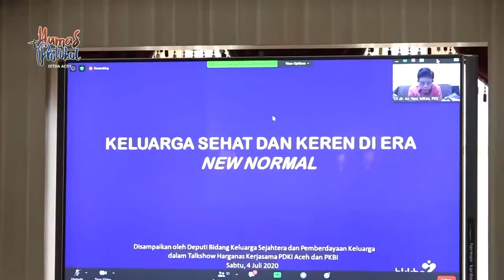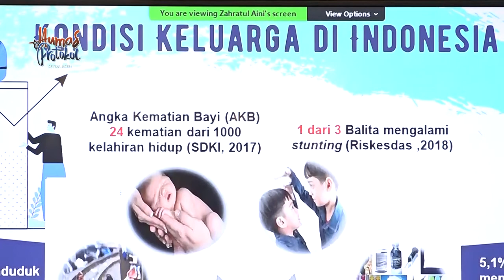Dyah Ajak Perkuat Peran Keluarga di Era New Normal